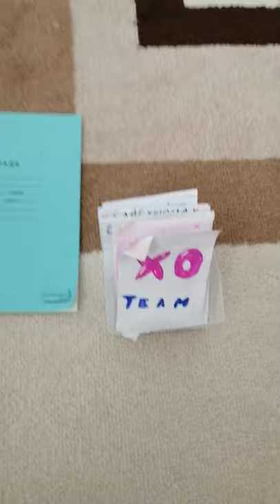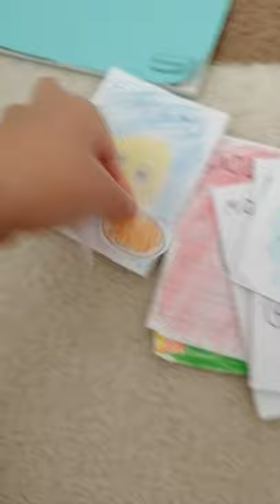🌸Бумажные сюрпризы 🌸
Распаковки бумажных сюрпризов